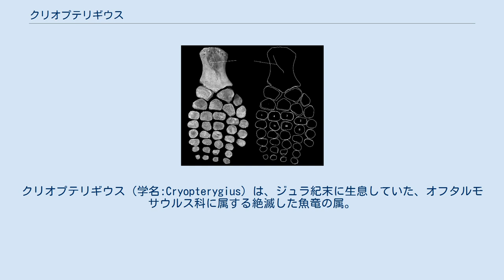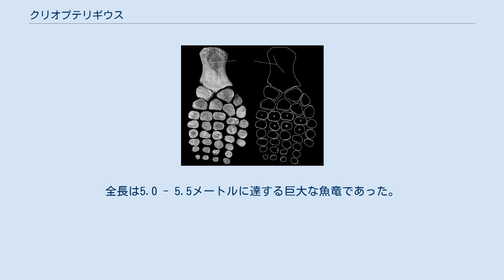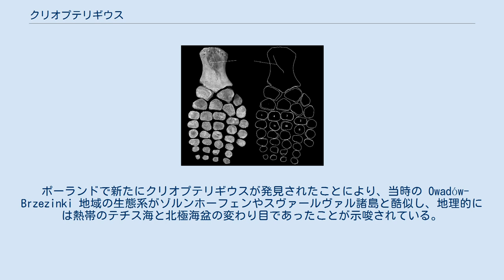クリオプテリギウス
クリオプテリギウス（学名:Cryopterygius）は、ジュラ紀末に生息していた、オフタルモサウルス科に属する絶滅した魚竜の属。
模式種 C. kristiansenae はジュラ紀後期チトニアン期にあたるノルウェーのスピッツベルゲン島中部にある Agardhfjellet 層 Slottsmøya 部層から発見され、2012年にパトリック・S・ドラッケンミラーが記載した。
もう1つの種である C. kielanae は同じくチトニアン期にあたるポーランド中部 Owadów-Brzezinki Quarry の炭酸塩鉱床の Kcynia 層から発見され、2016年にダニエル・ティボロウスキーが記載した。
 模式種 C. kristiansenae をウンドロサウルスのシノニムとする説がある。
 C. kielanaeの前ビレ 模式種の模式標本は完全な頭骨・仙椎より前方の52個の椎骨・肋骨・腹肋骨・胸帯・ほぼ完全な前肢・腰帯・後肢からなり、上顎骨には多数の歯が備わっていた。
涙骨と外鼻孔は接しておらず、上腕骨の遠位端には2つの小関節面が存在し、大腿骨にはオフタルモサウルス科の特徴が顕著に表れている。
全長は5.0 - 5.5メートルに達する巨大な魚竜であった。
 もう1つの種である C. kielanae は模式種より小型であり、方形骨の関節丘に溝が存在しないことや大腿骨が太いこと、背側に発達した構造を持つ上腕骨といった特徴を持つ。
 クリオプテリギウスの前肢の構造がウンドロサウルスやパラオフタルモサウルスのものに類似していることは2014年の Arkhangelsky の論文で既に指摘されていたが、2019年1月24日に公開された Nikolay G Zverkov による論文では前肢の特徴からクリオプテリギウスの模式種 C. kristiansenae がウンドロサウルスの模式種 U. gorodischensis のシノニムであるとされた。
前者の論文ではウンドロサウルスはオフタルモサウルス亜科に分類されていたが、後者ではプラティプテリギウス亜科に分類されている。
 ポーランドで新たにクリオプテリギウスが発見されたことにより、当時の Owadów-Brzezinki 地域の生態系がゾルンホーフェンやスヴァールヴァル諸島と酷似し、地理的には熱帯のテチス海と北極海盆の変わり目であったことが示唆されている。